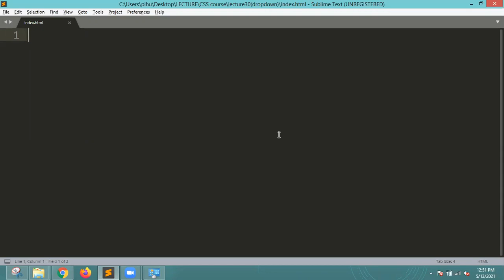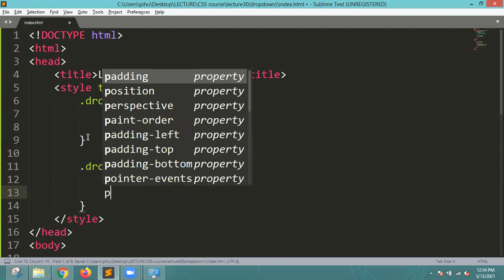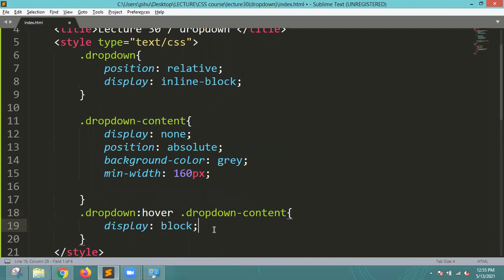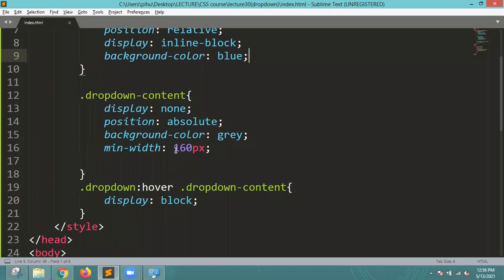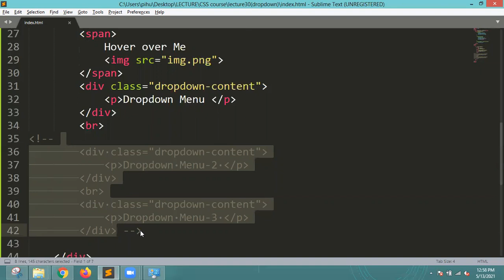CSS Practical Course in Hindi : Class 29 - Dropdown